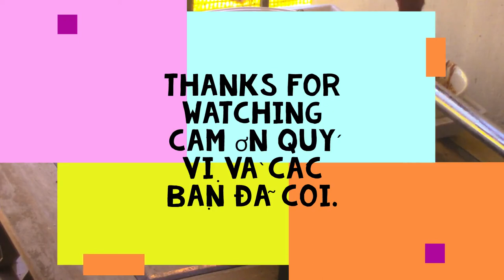🆕Breeze Saturday Chicken🐓Breast And🥩Beef Steak Grilled/Thịt bò bít tếch và ức gà nướng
YouTube.com/c/CanadaRetireesHappyCuộcSốngHưuTrí.